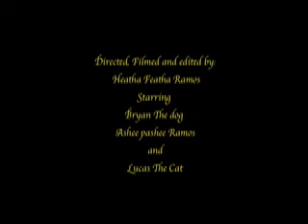silent film "a bad dog"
a good project gone bad with music by the turtles "so happy together" and "lonely man"